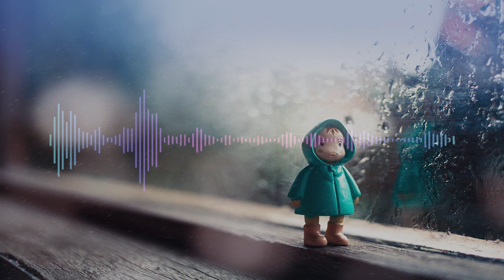【BGM】FREE BGM111『雨宿り_LoFi.Ver』心地いいリズムにオシャレなピアノが特徴のBGM♪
作曲=T-na
編曲=YRY
MIX=YRY
BPM=80

ドシャ降りの雨・・・。

不安な気持ちを穏やかにしてくれる、ゆったりとしたBGMです。

心地いいリズムにオシャレなピアノがたまりません♪

是非、使用してみてください！！

☆☆☆他のBGMもチェック！！★★★

FREE BGM001『コミカル・パニック！！』

FREE BGM002『幻想夜の笛吹き』

FREE BGM003『哀愁』

FREE BGM004『幼少期の思い出』

FREE BGM005『葛藤』

FREE BGM006『走馬灯』

FREE BGM007『思考中』

FREE BGM008『お気楽にいこう！』

FREE BGM009『安楽椅子』

FREE BGM010『大樹との語らい』

☆彡クリエイターユニット『CLEAR HEART』の楽曲もチェック！☆彡

chain the world